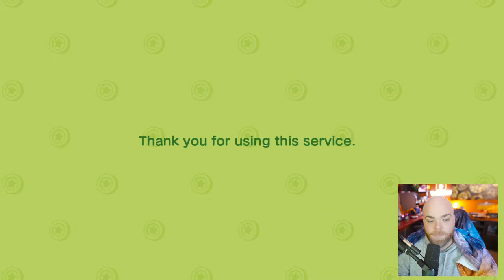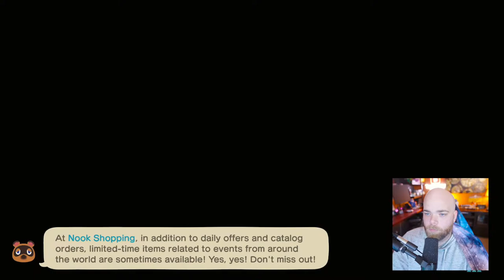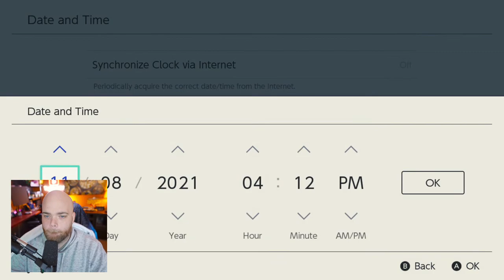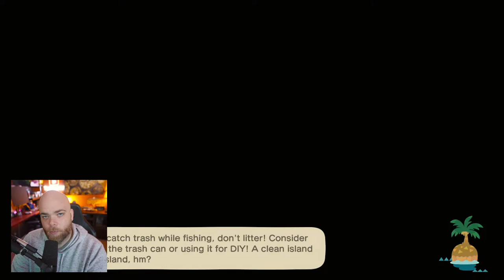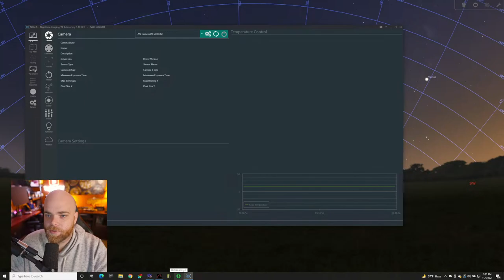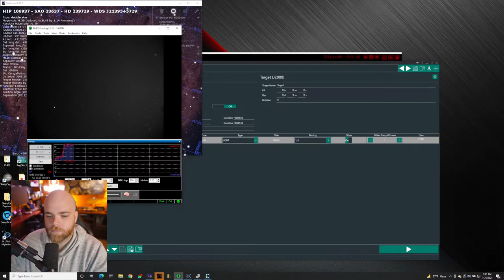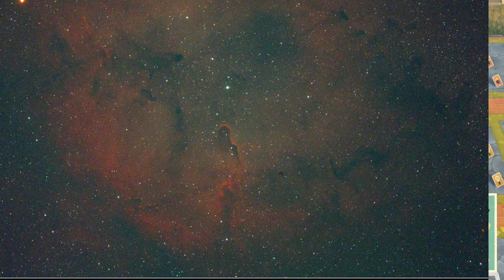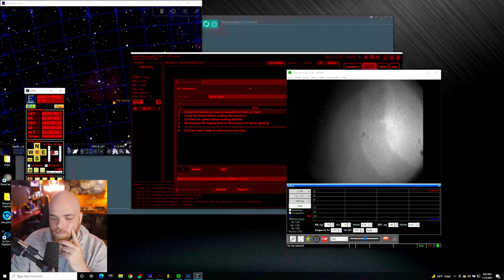🔴 Butter My Butt And Call Me A Biscuit - Animal Crossing Cooking Show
Animal Crossing Happy Home Paradise IS LIFE, IT IS AMAZING, AND I CANT STOP PLAYING

Animal Crossing Design Codes:

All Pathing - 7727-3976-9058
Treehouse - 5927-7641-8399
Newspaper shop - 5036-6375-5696